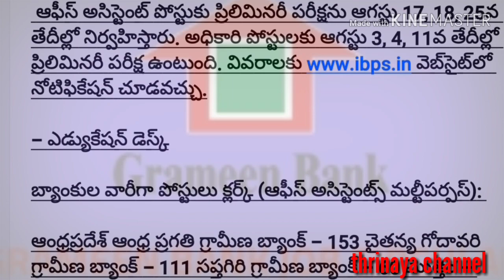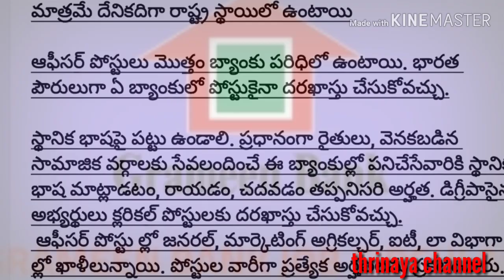IBPS GRAMEEN BANK # Clerical &Officers post notification # గ్రామీణ బ్యాంకుల్లో వేల ఉద్యోగాలు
గ్రామీణ బ్యాంకుల్లో వేల ఉద్యోగాలు
బ్యాంకుల వారీగా పోస్టులు క్లర్క్‌ (ఆఫీస్‌ అసిస్టెంట్స్‌ మల్టీపర్పస్‌):

ఆంధ్రప్రదేశ్‌ ఆంధ్ర ప్రగతి గ్రామీణ బ్యాంక్‌ - 153 చైతన్య గోదావరి గ్రామీణ బ్యాంక్‌ - 111 సప్తగిరి గ్రామీణ బ్యాంక్‌ - 60 మొత్తం - 324 తెలంగాణ ఆంధ్రప్రదేశ్‌ గ్రామీణ వికాస్‌ బ్యాంక్‌ - 106 తెలంగాణ గ్రామీణ బ్యాంక్‌ - 136 మొత్తం - 242 ఆఫీసర్‌ స్కేల్‌-1 ఆంధ్ర ప్రగతి గ్రామీణ బ్యాంక్‌ - 104 సప్తగిరి గ్రామీణ బ్యాంక్‌ - 61 ఆంధ్రప్రదేశ్‌ గ్రామీణ వికాస్‌ బ్యాంక్‌ - 104 తెలంగాణ గ్రామీణ బ్యాంక్‌ - 21 ఆఫీసర్‌ స్కేల్‌ - 2 (అగ్రికల్చర్‌)ఆంధ్రప్రదేశ్‌ గ్రామీణ వికాస్‌ బ్యాంక్‌ - 17 ఆఫీసర్‌ స్కేల్‌ - 2 (మార్కెటింగ్‌) తెలంగాణ గ్రామీణ బ్యాంక్‌ - 7 ఆఫీసర్‌ స్కేల్‌ - 2 (ట్రెజరీ మేనేజర్‌) ఆంధ్ర ప్రగతి గ్రామీణ బ్యాంక్‌ - 1 తెలంగాణ గ్రామీణ బ్యాంక్‌ - 1 ఆఫీసర్‌ స్కేల్‌ - 2 (లా) ఆంధ్రప్రదేశ్‌ గ్రామీణ వికాస్‌ బ్యాంక్‌ - 2 ఆంధ్ర ప్రగతి గ్రామీణ బ్యాంక్‌ - 1 ఆఫీసర్‌ స్కేల్‌ - 2 (సీఏ) ఆంధ్రప్రదేశ్‌ గ్రామీణ వికాస్‌ బ్యాంక్‌ - 2 ఆంధ్ర ప్రగతి గ్రామీణ బ్యాంక్‌ - 1 ఆఫీసర్‌ స్కేల్‌ - 2 (జనరల్‌ బ్యాంకింగ్‌) ఆంధ్రప్రదేశ్‌ గ్రామీణ వికాస్‌ బ్యాంక్‌ - 31 ఆంధ్ర ప్రగతి గ్రామీణ బ్యాంక్‌ - 73 తెలంగాణ గ్రామీణ బ్యాంక్‌ - 2 ఆఫీసర్‌ స్కేల్‌ - 3ఆంధ్రప్రదేశ్‌ గ్రామీణ వికాస్‌ బ్యాంక్‌ - 8 తెలంగాణ గ్రామీణ బ్యాంక్‌ - 4